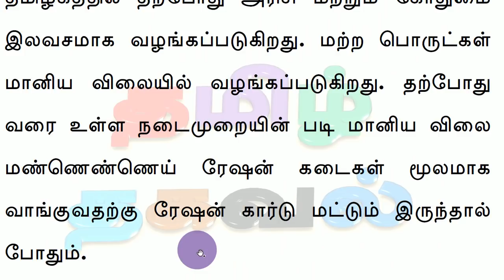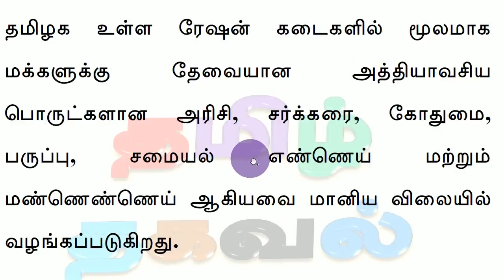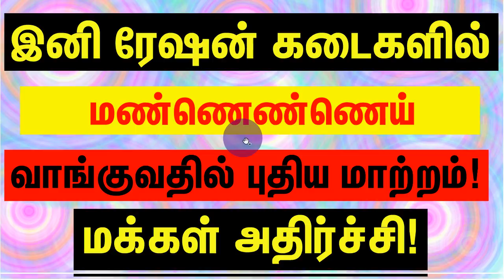இனி ரேஷன் கடைகளில் மண்ணெண்ணெய் புதிய மாற்றம்! மக்கள் அதிர்ச்சி!